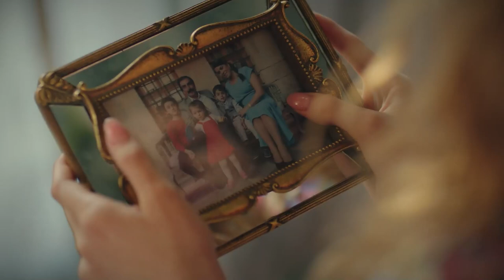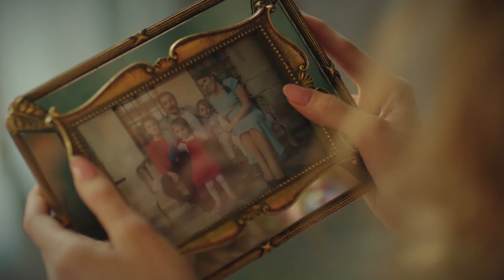Esclava Del Destino Capítulo 6 Resumen (Doblado En Español)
En el mitad de nadai Zülüf está esperando la muerte en un hoyo ciego en las faldas de las montañas. Como una gitana, está siete pisos de abajo de la tierra. Zülüf se salva de este hoyo por un hombre joven. Y vive la sorpresa de su vida cuando se entera quién es Kenan, que le encontró como un milagro.

Esperándose en el lado del hoyo, con el sol de la tarde,  Kenan no puede quitarle los ojos de la  belleza legendaria de Zülüf. La tierra y el cielo vuelven al réves. La sangre de un asesinato que se cometió hace quince años contaminará a esas dos familias desde aquel día. Hasta el día en que el amor limpie todo…

Artistas:
Kenan: Mehmet Ali Nuroğlu
Zülüf: Almila Ada
Bedir: Menderes Samancılar
Kevsa: Nursel Köse
Celil: Devrim Saltoğlu
Emel: Toprak Sağlam
Kasım: Osman Albayrak
Zeliha: Gülen Kahraman Yıldır
Nefise: Eslem Akar
Ökkeş: Genco Özak
Mesude: Işıl Dayıoğlu
Vilayet Mustafa: Bülent Bilgiç
Müslüm: Berke Üsdiken
Güldane: İdil Memi
Battal: Sabri Memi
Betül: Dilan Telkök
Nimet: Gözde Fidan
Erdem: Tolga Pancaroğlu
İbrahim: Enver Akbaş

Producción: Pastel Film
Director: Altan Dönmez
Guionista: Halil Özer